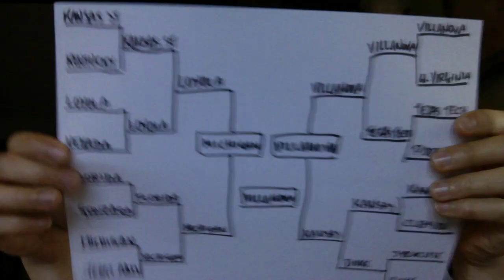March Madness Predictions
It's a week before the finals. Here are my predictions. This might be a message from the future.